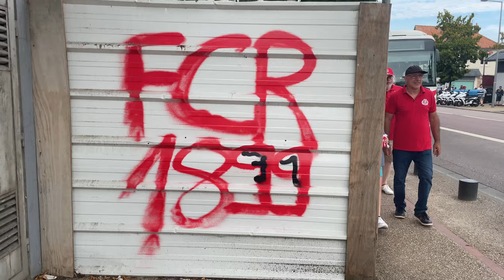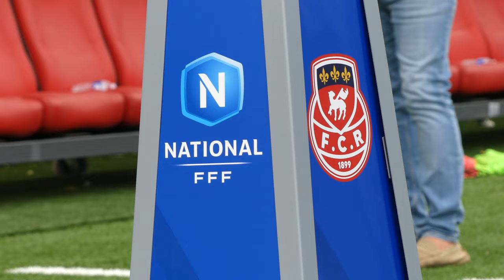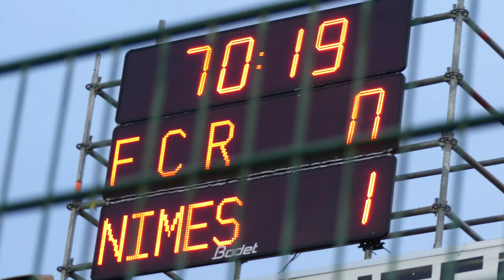JE PHOTOGRAPHIE LE MATCH DE NATIONAL ENTRE ROUEN ET NÎMES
Il y a bientôt un mois, ACDF a assisté au match de National entre Rouen et Nimes, pour le premier match des Rouennais à domicile dans cette division. L'occasion de mettre en lumière le travail de notre photographe Aydson, dans une ambiance de folie !

Bon visionnage !